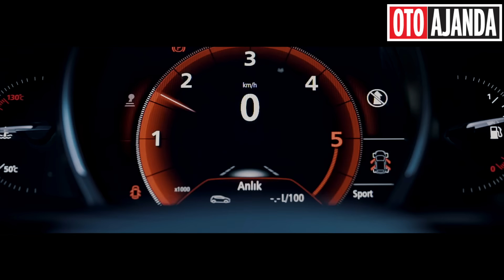Renault Megane Sedan Test Sürüşü - Otoajanda.com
Oyak Renault’nun Bursa’daki fabrikasında üretilerek yollara çıkan Megane Sedan ile Bodrum’da buluştuk. Honda Civic Sedan, Toyota Corolla ve Fiat Egea gibi Türkiye’de üretilerek yollara çıkan modellerden biri olan Megane Sedan bakalım Renault Fluence’dan aldığı bayrağı hakkıyla devam ettirebilecek mi?

Otoajanda Instagram: otoajanda